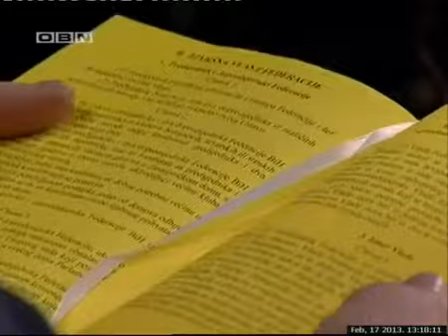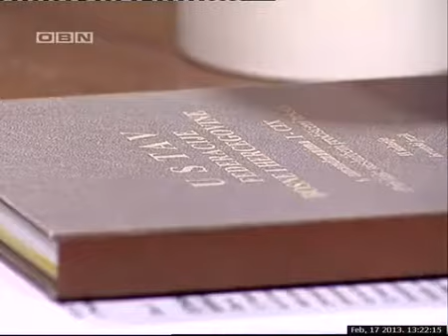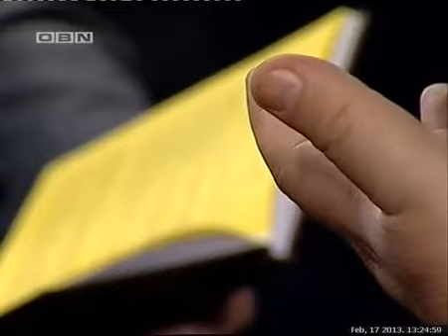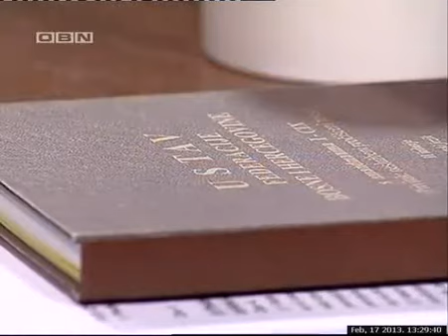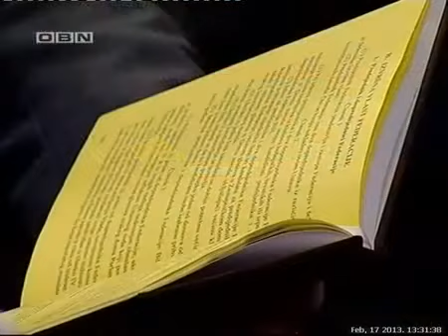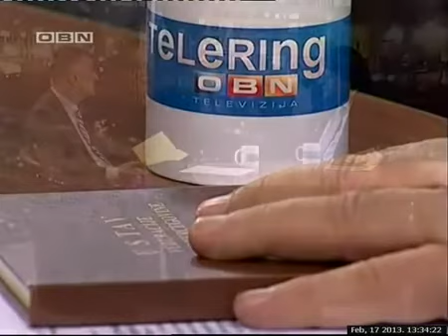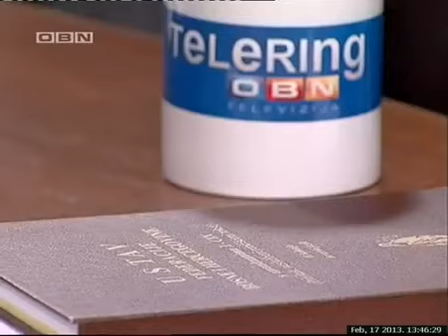Telering 17 2 13,gost Jerko Ivanković Lijanović Tema razgovora je politička situacija u FBiH i problemi sa kojima se susreće poljoprivreda i naši poljoprivrednici, kao i iznalaženje adekvatnih rješenja za boljitak naših građana